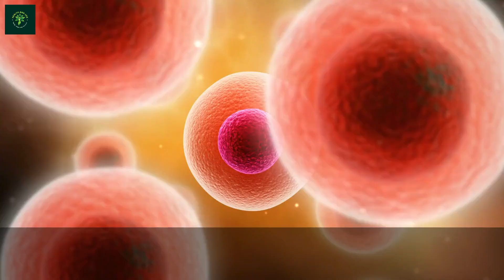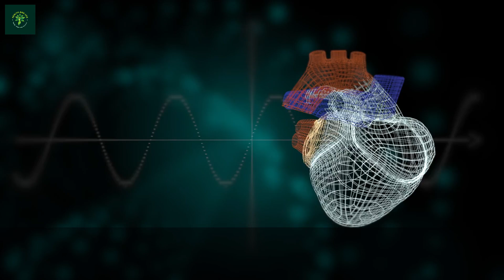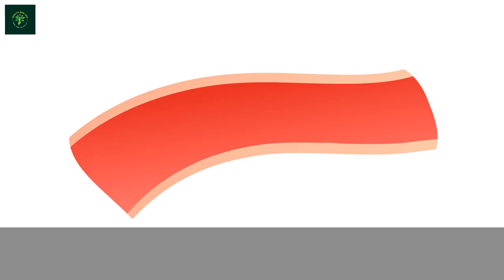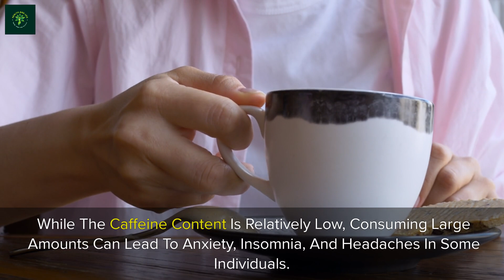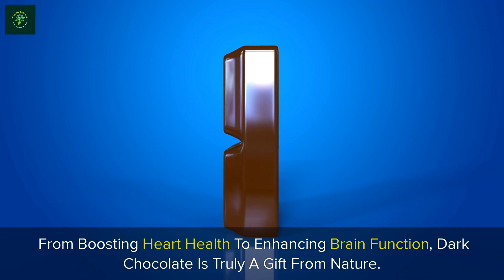The Secret Benefits of Eating 1 Dark Chocolate Daily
Health and Life